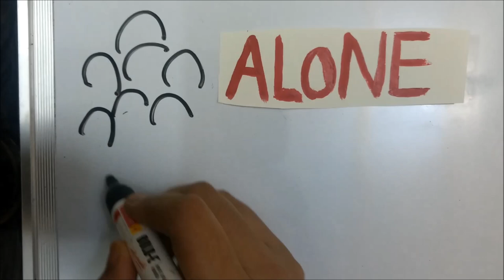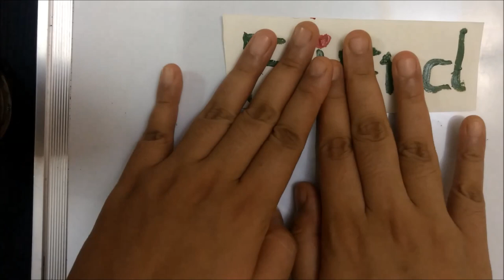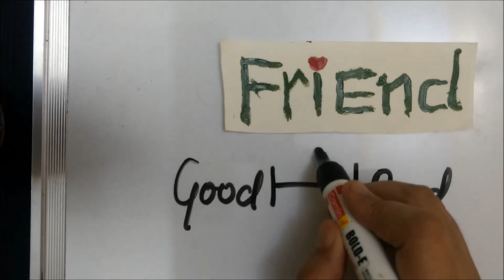Dosti whatsapp status| Dost Ke Lie Shayari | Acha dost kaun hota hai? Friendship message| Ache dost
Hello Friends, Chai pee lo...oh sorry! Hello friends, fraaaandship (friendship) karlo.
2019 me friendship day date hai 4 August, to maine socha us se pehle hi aap ko wish kar diya jaaye. Happy Friendship day!
Yaad hai hum school me friendship day ke din ek dusre ko friendship band baandhte the. Par aaj kal toh logon ka dosti pe bharosa hi nahi hai. Logon ke dost ya toh bante nahi hain, ya tikte nahi hain.
Toh aise me is friendship day maine socha kyu na logo ki madad ki jaaye, dost bananne me.
Is video me aap ko samajh aaega inner circle, friendship, aur doti nibhane ke baare me.